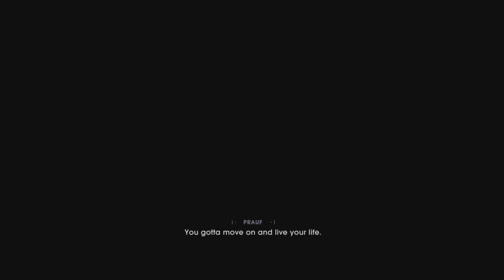STAR WARS JEDI: FALLEN ORDER Walkthrough Gameplay Part 1 (No Commentary)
Star Wars Jedi: Fallen Order Walkthrough Gameplay 1 includes a Review, Full Game Gameplay and Campaign Mission 1 for PlayStation 5, and Playstation 4. My 2023 Star Wars Jedi: Fallen Order Gameplay Walkthrough will feature the Full Game Story Campaign. This Star Wars Jedi: Fallen Order (2023) Gameplay Walkthrough will feature the Full Game Story Campaign. This Star Wars Jedi: Fallen Order Gameplay Walkthrough will include a Review, Review, All Campaign Missions, Cut Scenes, Cinematics, OST, Soundtrack, PS5 Gameplay,  PlayStation 5 and more until the Ending of the Single Player Story!

Star Wars Jedi: Fallen Order takes place five years after the events of Revenge of the Sith, which leads to the fall of the democratic Galactic Republic and its peacekeeping organization Jedi Order and the rise of the totalitarian Galactic Empire. The game follows Jedi apprentice Cal Kestis as he is being hunted by the Second Sister and her partner, the Ninth Sister, both trained by the Sith Lord Darth Vader as part of the Imperial Inquisitors program. Supporting characters include former Jedi Knight-turned-mercenary Cere Junda, Greez Dritus, owner and pilot of the Stinger Mantis and Cere's friend, BD-1, a small droid which befriends and accompanies Cal, Jedi Master Eno Cordova, who appears in hologram messages; Partisan leader Saw Gerrera, Merrin, one of the last surviving members of the Nightsister clan of Dathomir and Dark Jedi Taron Malicos. Cal's former Jedi Master, Jaro Tapal, and numerous clone troopers appear in flashbacks.